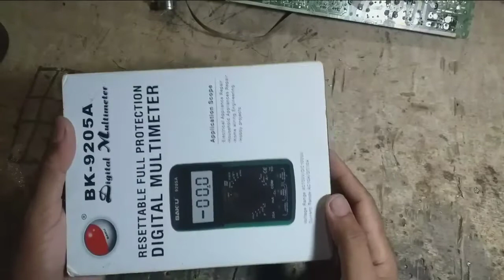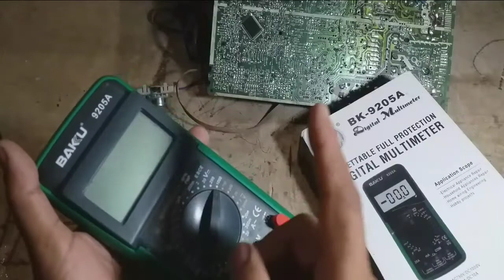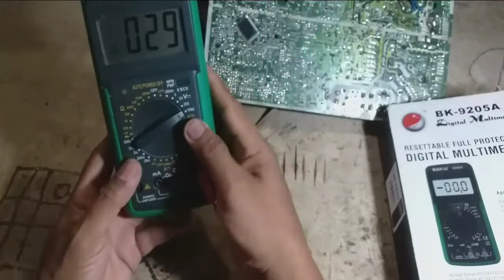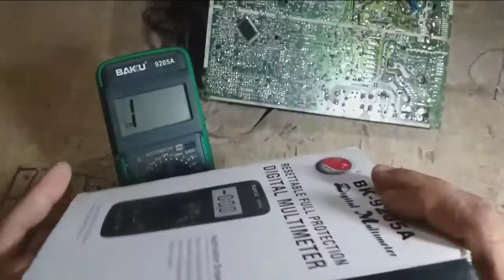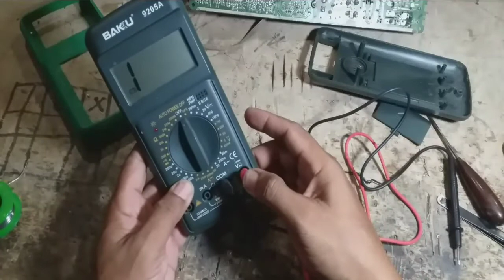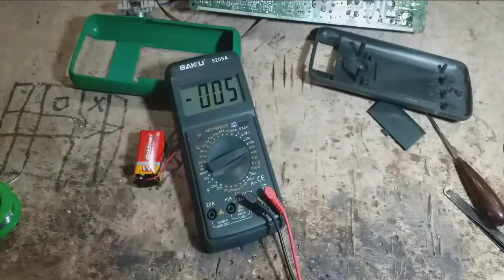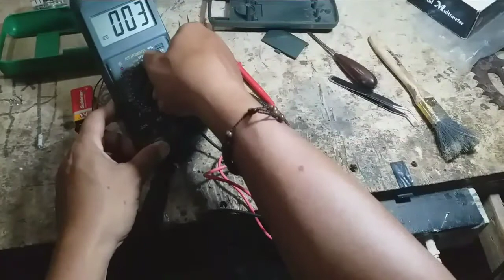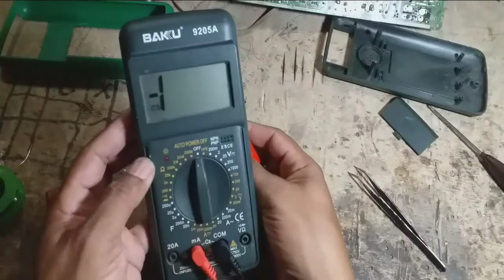CARA MEMPERBAIKI MULTITESTER DIGITAL KERUSAKAN EROR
Multitester baku dt 9205a kerusakan eror.Hal ini di tèrjadi akibat salah dalam penggunaan atau pengukuran.seperti yang terjadi pada multitester yang sedang saya tangani.apa saja yang bakal rusak bila salah ukur ?,simak video ini sampai tuntas.